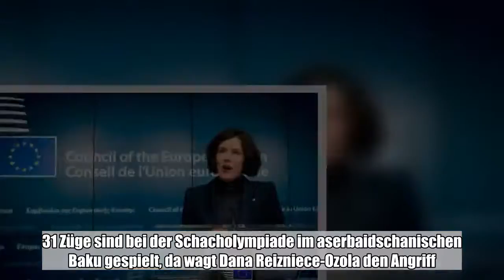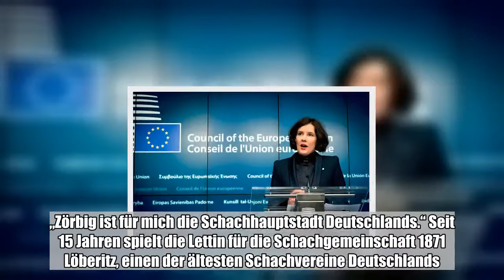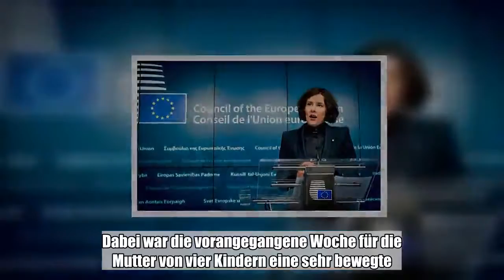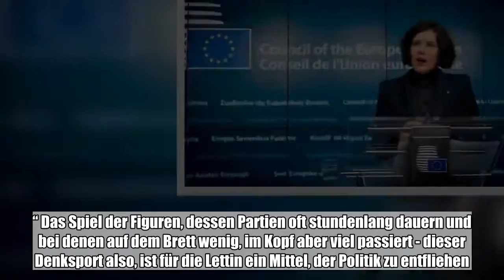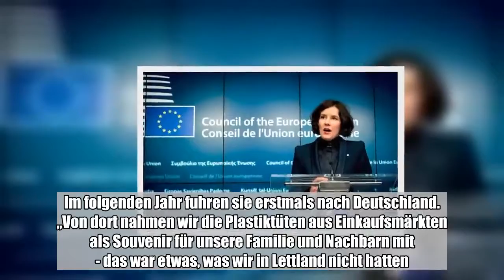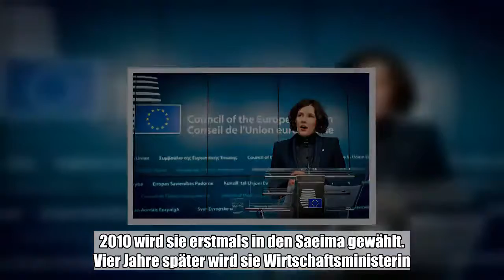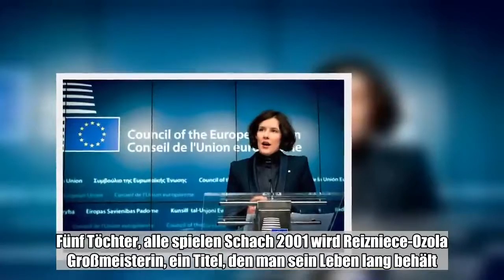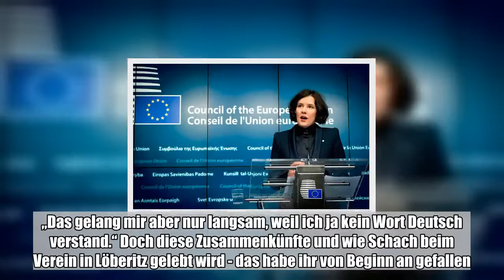Der Triumph kam unerwartet. So unerwartet, dass schnell von einer Sensation die Rede war. 31 Züge si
Der Triumph kam unerwartet. So unerwartet, dass schnell von einer Sensation die Rede war. 31 Züge sind bei der Schacholympiade im aserbaidschanischen Baku gespielt, da wagt Dana Reizniece-Ozola den Angriff. Die Lettin geht über den Königsflügel in die Offensive - und die Attacke zeigt Wirkung. Es dauert noch 20 Züge, bis der Kampf am Brett gewonnen ist. Ihre Gegnerin ist keine geringere als die Chinesin Hou Yifan - die amtierende Schach-Weltmeisterin. Es ist ein Sieg, als würde der Fußball-Drittligist Hallescher FC den Champions-League-Gewinner Real Madrid mit 3:0 vom Platz ...:

  Der Triumph kam unerwartet. So unerwartet, dass schnell von einer Sensation die Rede war. 31 Züge sind bei der Schacholympiade im aserbaidschanischen Baku gespielt, da wagt Dana Reizniece-Ozola den Angriff. Die Lettin geht über den Königsflügel in die Offensive - und die Attacke zeigt Wirkung. Es dauert noch 20 Züge, bis der Kampf am Brett gewonnen ist. Ihre Gegnerin ist keine geringere als die Chinesin Hou Yifan - die amtierende Schach-Weltmeisterin. Es ist ein Sieg, als würde der Fußball-Drittligist Hallescher FC den Champions-League-Gewinner Real Madrid mit 3:0 vom Platz fegen. Die Sensation euphorisiert Reizniece-Ozola. Sie will weiter beim Turnier spielen, weiter ihrem Team, der lettischen Nationalmannschaft, helfen. Und um das zu tun, sagt sie sogar einen EU-Gipfel ab, zu dem sie eigentlich eingeladen war. Dana Reizniece-Ozola ist nämlich nicht nur Schachgroßmeisterin und Kapitänin des Frauen-Nationalteams. Sie ist auch Finanzministerin Lettlands. Der Mittelpunkt ihrer Schachwelt liegt aber im Herzen Sachsen-Anhalts.   Deutsche Schachhauptstadt Zörbig Zwei Jahre sind seit dem Sieg über die Chinesin vergangen. Reizniece-Ozola sitzt an einem Samstagvormittag Mitte November auf einem Biedermeiersessel im Wohnzimmer von Familie Reiß. Deren Reihenhaus mit der dunkelgrauen Fassade und den rosa Blumen vor der Tür steht in Zörbig (Anhalt-Bitterfeld). Die Finanzministerin aus dem Baltikum ist für zwei Spiele der ersten Mannschaft angereist: Oberliga, dritthöchste Spielklasse. „In der Saison von Oktober bis Mai bin ich etwa ein bis zweimal im Monat hier“, erzählt sie. „Zörbig ist für mich die Schachhauptstadt Deutschlands.“ Seit 15 Jahren spielt die Lettin für die Schachgemeinschaft 1871 Löberitz, einen der ältesten Schachvereine Deutschlands. In einem Dorf bei Zörbig hat er sein Quartier. Konrad Reiß, der Hausherr, war lange Präsident des Vereins. Viele Fäden laufen noch immer bei ihm zusammen. Erst Freitagnacht ist Reizniece-Ozola aus Riga, der Hauptstadt Lettlands, eingeflogen. Konrad Reiß hat sie vom Flughafen in Berlin abgeholt - ohne viel Pomp, so wie eigentlich immer. Dabei war die vorangegangene Woche für die Mutter von vier Kindern eine sehr bewegte. „Am Dienstag haben wir im Parlament den Eid geschworen“, erzählt die 37-Jährige. In Lettland wurde Anfang Oktober gewählt. Das Bündnis der Grünen und Bauern, für das Reizniece-Ozola antritt, musste eine herbe Niederlage einstecken - so wie alle drei Regierungsparteien. „Es war ein populistisch geführter Wahlkampf, in dem es hauptsächlich um neue Gesichter in den Ämtern ging“, meint die lettische Politikerin. Großer Gewinner der Wahl war die erst 2016 gegründete Partei eines ehemaligen Schauspielers. Reizniece-Ozola schaffte es trotzdem in den Saeima, das lettische Parlament - bereits zum vierten Mal in Folge.„Schach ist wie Meditation“ Doch das ist in Zörbig, im Reihenhaus und der ländlichen Idylle, weit weg. Hier ist die Politikerin, die Wahlkämpferin und Finanzministerin, die in Brüssel und